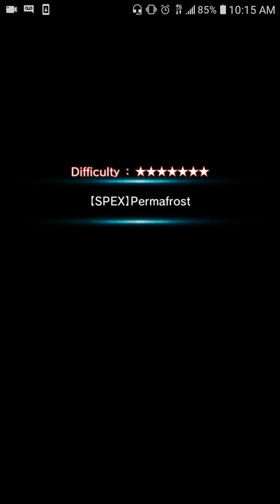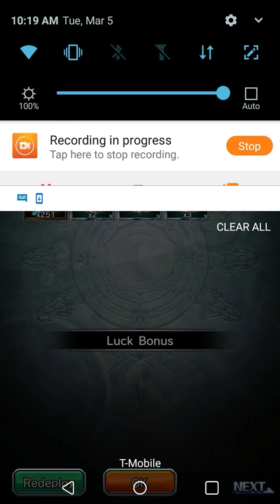Grand Summoners: [SPEX] Knights of Blood (edited)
Ost;
"The Perfect Rule"
Yugioh Duelist of the Roses

"Old Cold Cottage"
Adventure Time

"Frost Dragon" boss theme
Brave Fencer Musashi